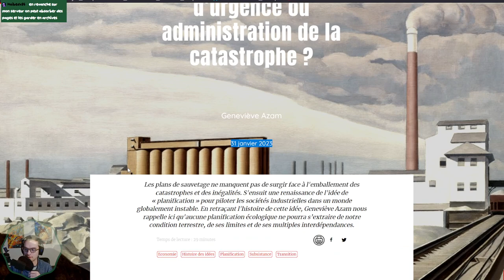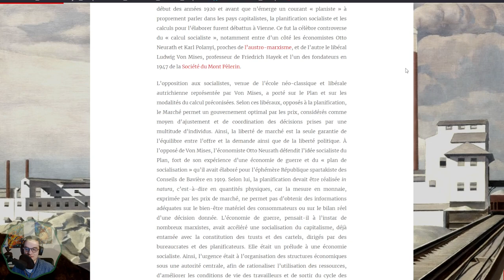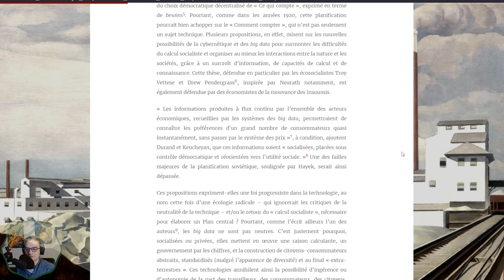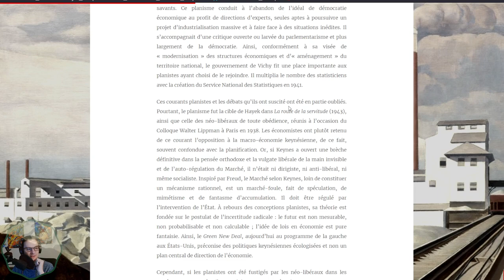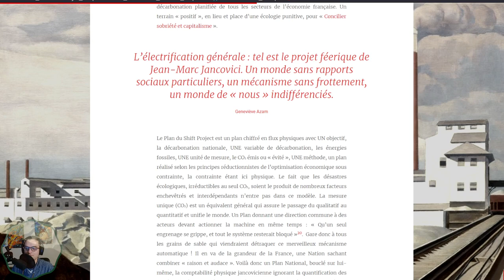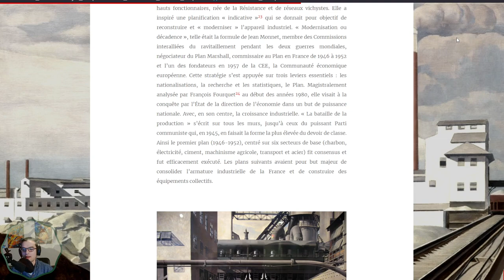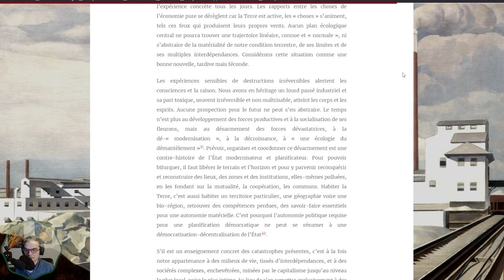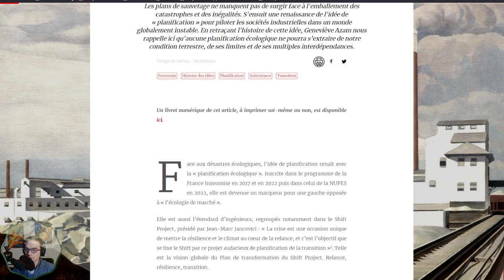Doom Extra #4 : La planisme : marche-pied vers l'autoritarisme ?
Lecture de l'article "Planification écologique : frein d’urgence ou administration de la catastrophe ?" par Geneviève Azam disponible sur Terrestre